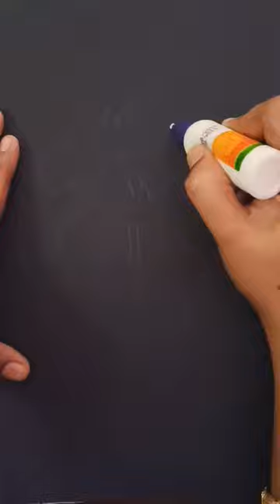Sand art – craft ideas easy – paper craft – art craft – easy craft ideas - DIY craft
Craft ideas are show in our channel. Sand art is very beautiful. Craft ideas easy method are shown. Paper craft is loved by so many people since it will require less budget. Art craft is watched by audience all over the world. Easy craft ideas will make you to learn concept easily. DIY craft ideas are trending everywhere. Sand craft ideas is clearly shown.
our audience are there in india, america, australia, canada, germany, london, europe.
craft ideas are good to watch. craft ideas with paper is nice.craft ideas easy way are always nice to watch.art and craft ideas is in good demand.amazing craft ideas has good views.anniversary craft ideas are wanted by young generation.aesthetic craft ideas is tried by few peoples. art and craft ideas for school is needed by many parents.
craft ideas bottle is tried by young ones to make beautiful craft from waste bottles. craft ideas birthday gifts are interesting since it is accepted by gift receiver. bottle craft ideas are always have great audience since material is easily available.
birthday craft ideas is asked by many people.